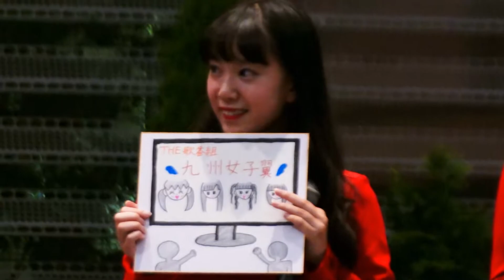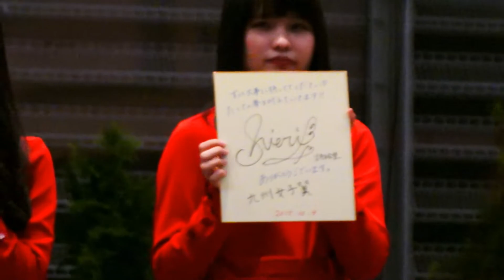九州女子翼 お披露目イベント in 久留米シティプラザ 六角堂広場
2017年10月9日(月)
福岡県久留米市六ツ門町
久留米シティプラザ 六角堂広場で行われた九州の女性で描く「カッコよさ」「綺麗」「おしゃれ」「志の強さ」を音楽で表現するガールズグループ九州女子翼のお披露目イベントの映像です。

九州女子翼オフィシャルホームページ